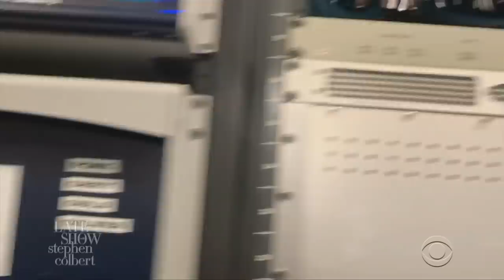We Found Trump's Secret Server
We found where the White House hid Trump's call with Ukraine! But that's not all we found...